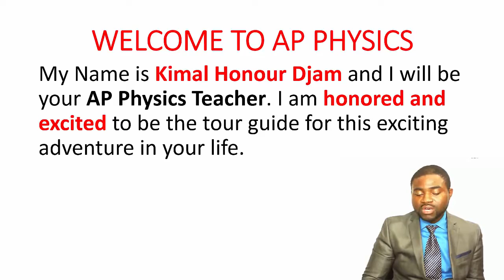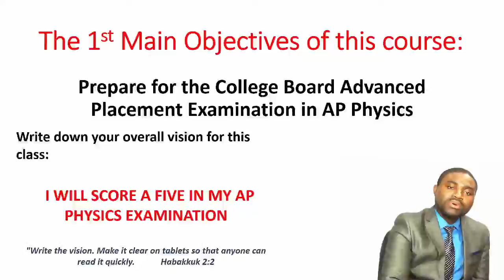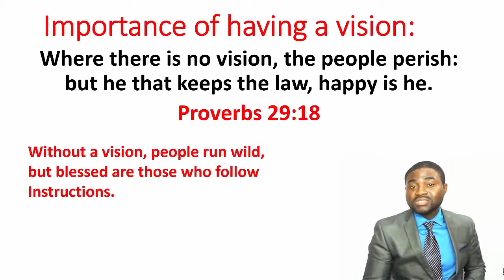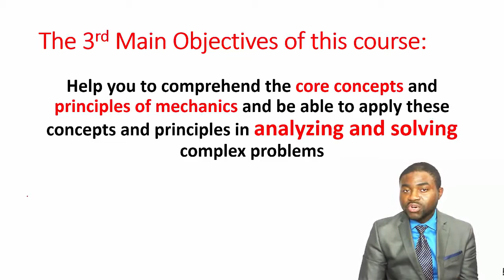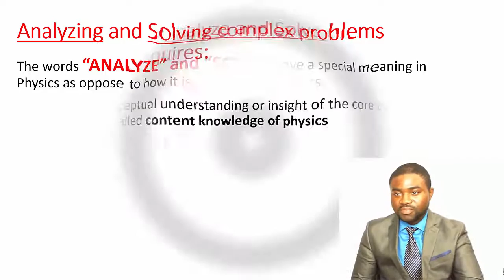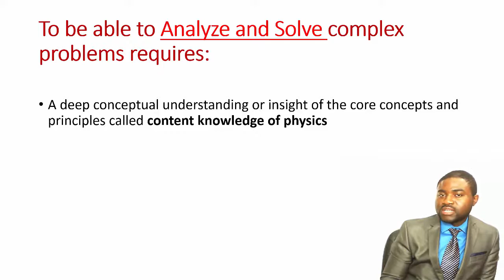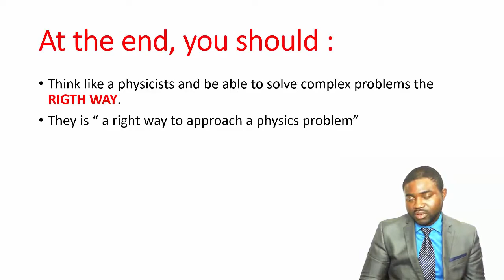AP Physics: Welcome to AP Physics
This is a short introduction to my course titled AP Physics 1